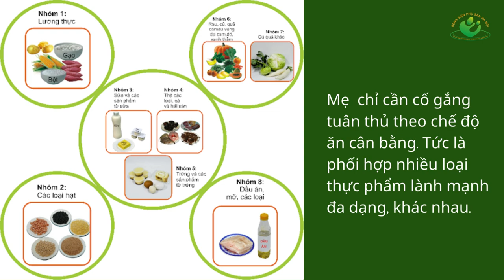Ảnh hưởng của dinh dưỡng đến sữa mẹ